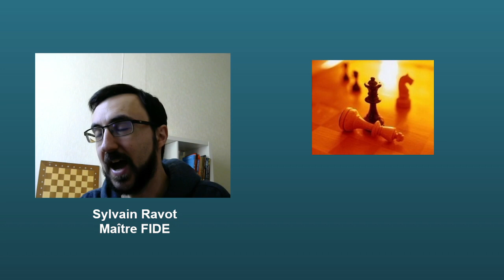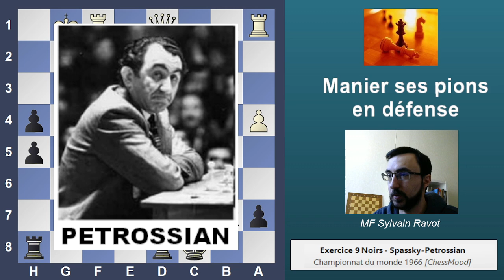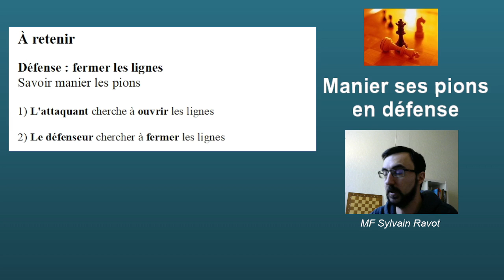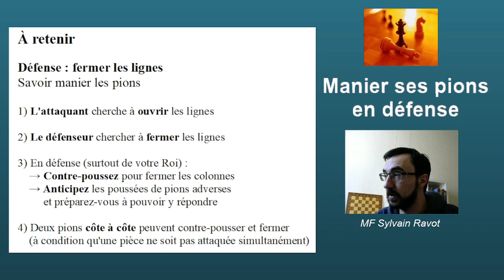Conseil de la semaine #43 - Manier ses pions en défense !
Dans ce 43e épisode, on parle défense avec le maniement des pions : 3 exemples et 10 exercices.

Merci à Lampi0n pour les animations d'introduction et de fin.

0:00 : Introduction
1:32 : 3 EXEMPLES
9:34 : Intro aux exercices
10:58 : 10 EXERCICES
28:02 : A RETENIR
29:00 : Conclusion